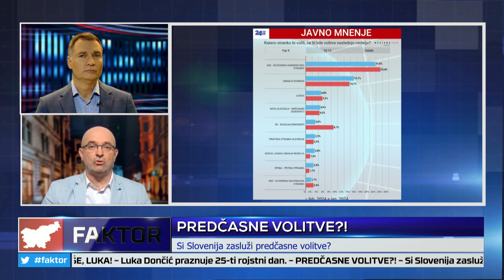FAKTOR #994: PREDČASNE VOLITVE?! (dr. Igor LUKŠIČ, dr. Sebastjan JERETIČ)